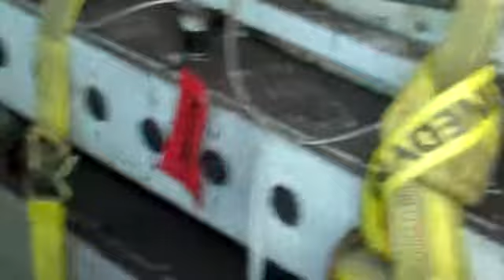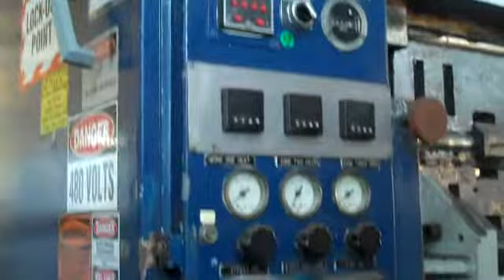Kirkhof #7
Kirkhof # 7 cut in place pressureformer, 36"x25" forming area, preheater, hydraulic operation, runs OPS and PET.